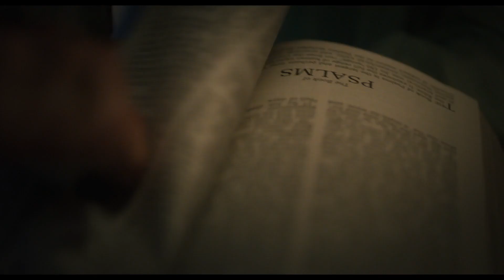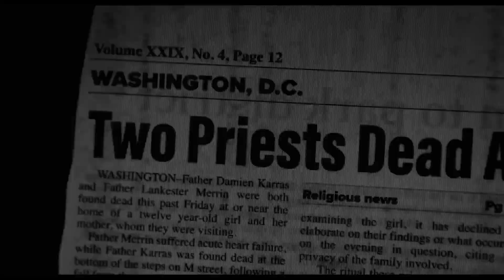El Exorcista: Creyentes - Trailer Oficial 2 Doblado (Español Latino)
Una Pelicula de Universal Pictures
Estreno 13 de Octubre - Solo en Cines

👻 ¿Tú crees? 🎃